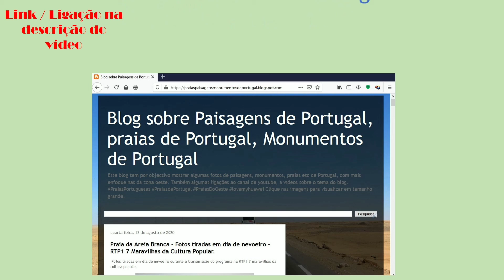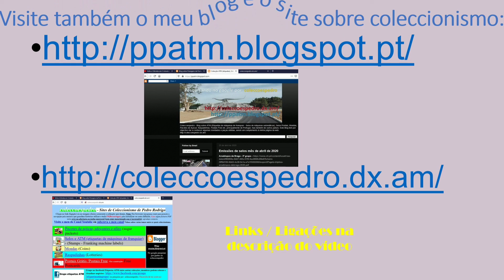Praia da Consolação - Forte da Praia da Consolação em obras de restauro - Novembro 2020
Se desejar pode subscrever o canal e activar a notificações.
Visite o meu Site sobre coleccionismo pesquisando no google ou outro motor de busca por coleccoespedro
Visite o meu Blog sobre coleccionismo pesquisando no google ou outro motor de busca por ppatm